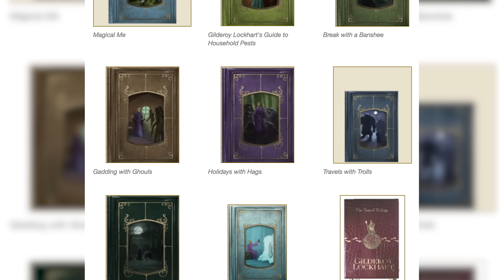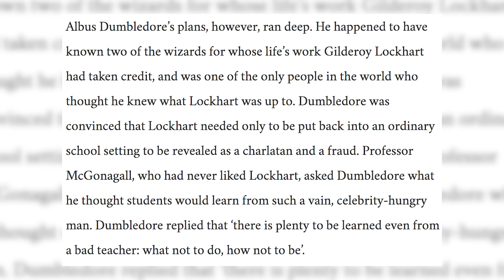Why Dumbledore Actually Hired Lockhart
Today Ben dives into the Wizarding World of Harry Potter to reveal why Dumbledore actually hired Gilderoy Lockhart in Harry Potter's second year at Hogwarts.